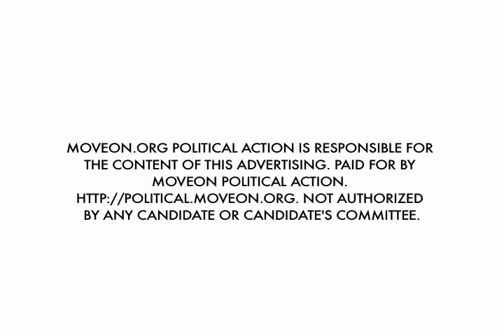Gimmick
If you want others to see this video, help it climb the YouTube ratings. 5-star it, favorite it, comment, and pass to friends!